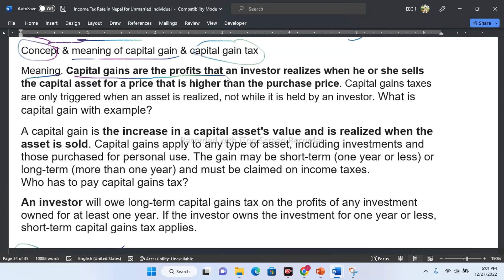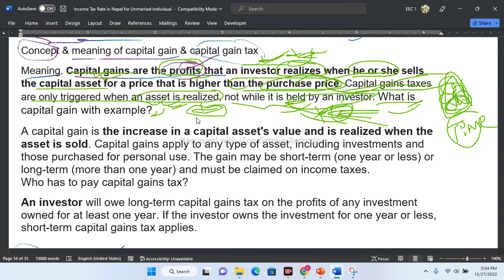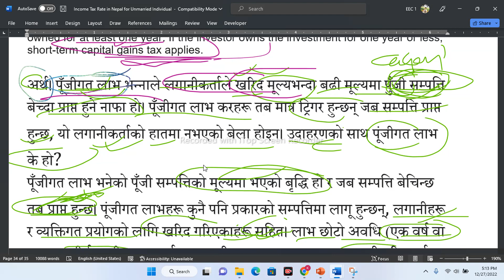BBS 3rd Year || Taxation in Nepal || Capital Gain Tax || Chapter 7 || New Course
part 1